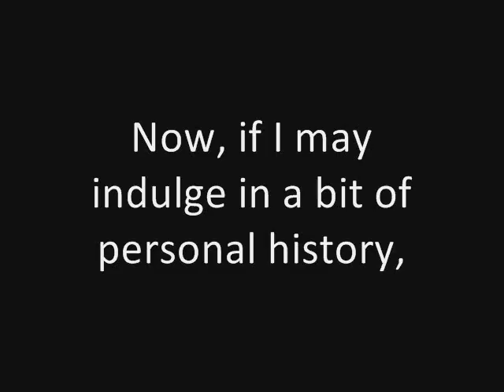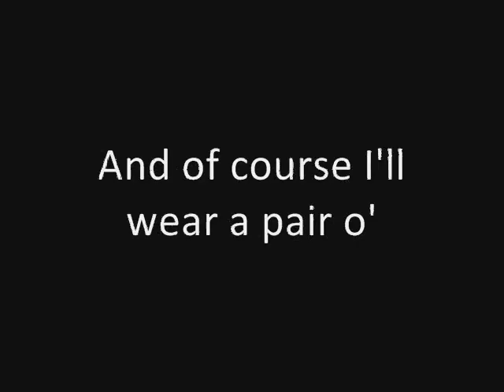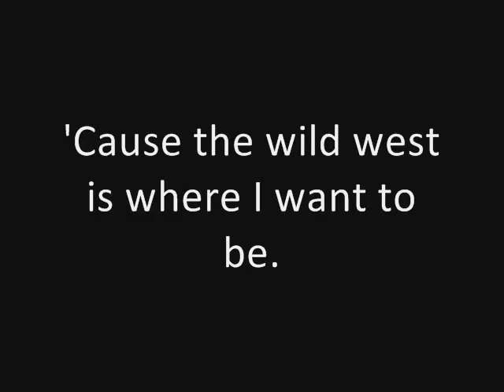Tom Lehrer: The Wild West Is Where I Want To Be (concert live) (1960)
The first part of the video (my signature slide) is overlaid by the final bars of "Poland Is Not Yet Lost", which I played on my keyboard.

The main part of the song is one of Tom Lehrer's live performed songs, "The Wild West Is Where I Want To Be". It is part of Tom's second published live performance album, "Tom Lehrer Revisited". But I obtained the actual music from the box set, "The Remains of Tom Lehrer", which was released in 2000. Enjoy.

And the last part is the main theme of "The Phantom of the Opera", by Andrew Lloyd Webber. Simply the 'cherry on top', and my personal song.

Here's the description Tom Lehrer himself made about the song: "A 20th century cowboy song about the wonders of the present day Wild West, as described in the few news stories that penetrate to the East."

Recorded at KRESGE AUDITORIUM, MASSACHUSETTS INSTITUTE OF TECHNOLOGY, Cambridge, MA (11/23/59 & 11/24/59)
Produced by TOM LEHRER
Engineered by STEPHEN FASSETT
From the album "Tom Lehrer Revisited", Decca [U.K.] LK-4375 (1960)
[NOTE: A somewhat different version of this album, incorporating portions of concerts done in Australia in 1960, was issued domestically as Lehrer TL-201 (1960)]